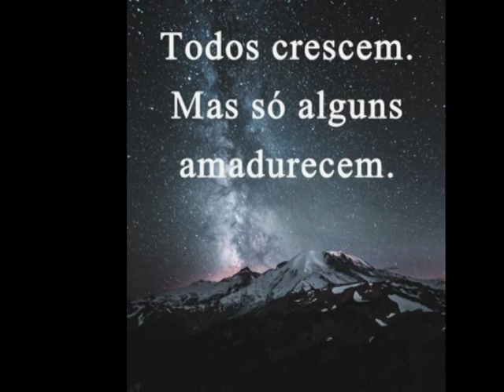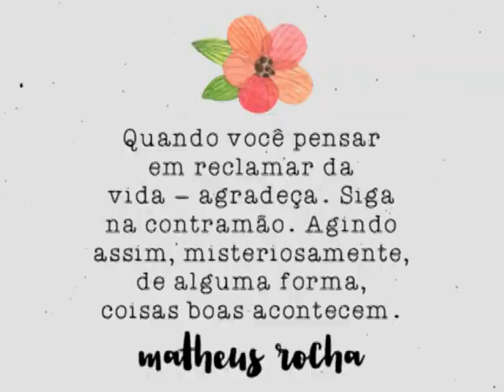MARGENS RIO GRANDE PASSOS MG. - MATEUS